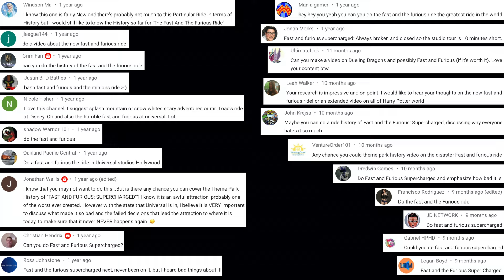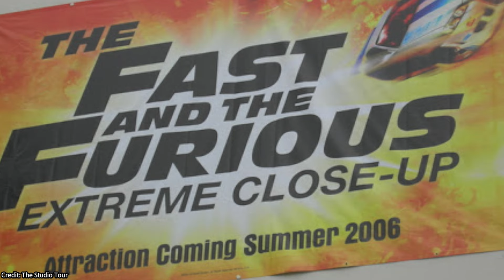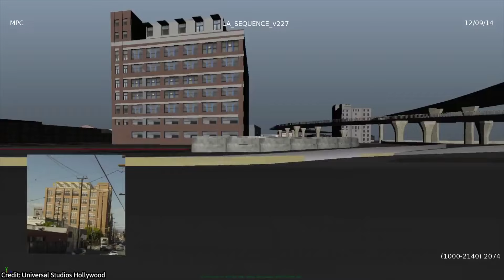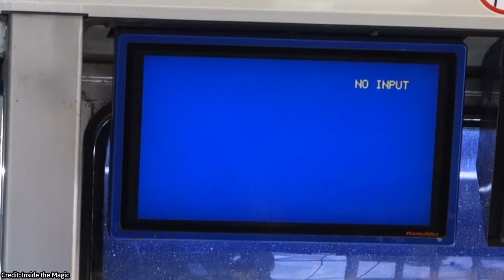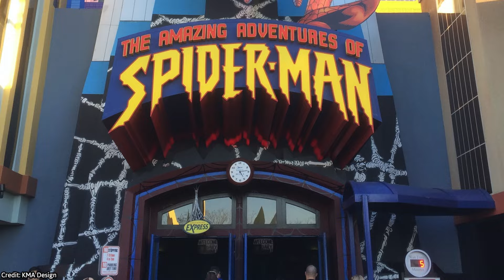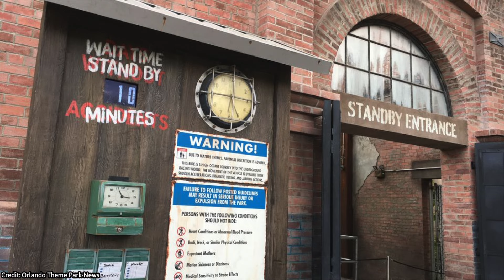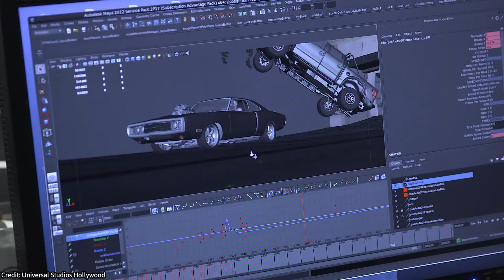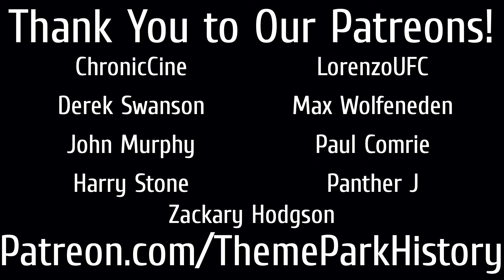The Theme Park History & RANT of Fast & Furious - Supercharged (Universal Studios Hollywood/Florida)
Fast & Furious - Supercharged is one god awful attraction that opened at Universal Studios Hollywood on June 25th, 2015 and Universal Studios Florida on April 23rd, 2018.